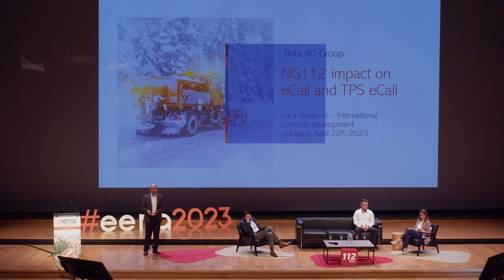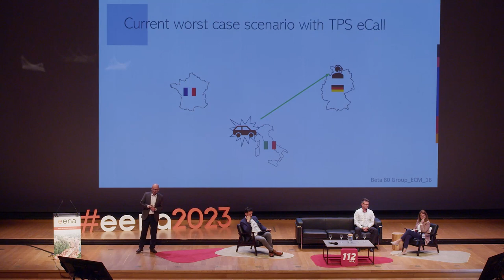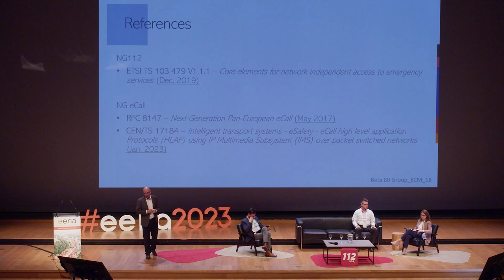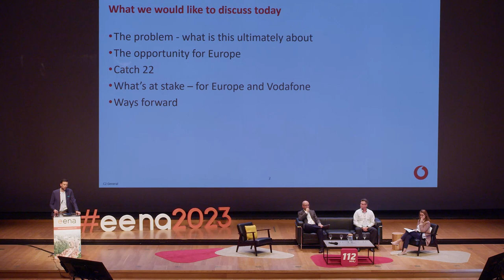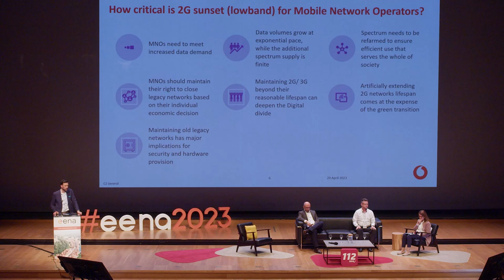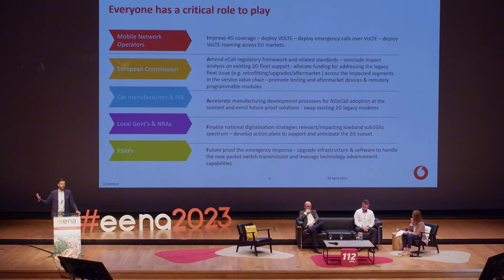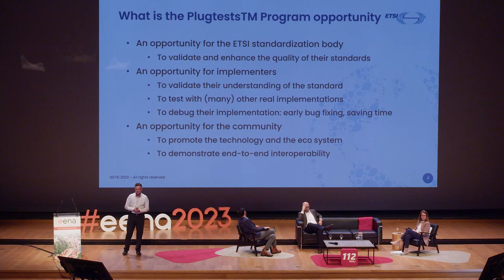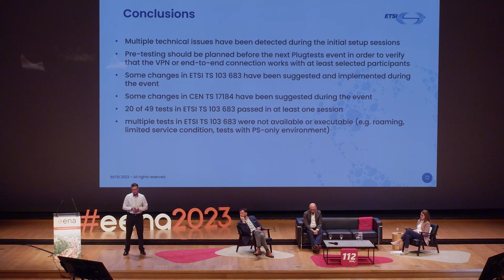EENA 2023: Next Generation eCall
112-based eCall has been mandatory for new car models for more than 5 years. In this session we will hear about the evolution of eCall to its Next Generation based on IP. We will be able to know more about NG eCall and how to implement it.

Chaired by Cristina Lumbreras, Technical Director, EENA

Speakers:

Luca Bergonzi - Sales executive at Beta 80 Group
Boštjan Pintar - Project manager at SINTESIO Foundation
Olti Xhezo - Senior Policy Manager at Vodafone Group